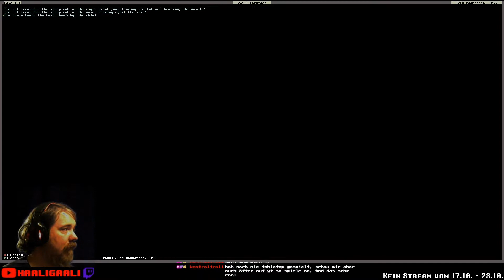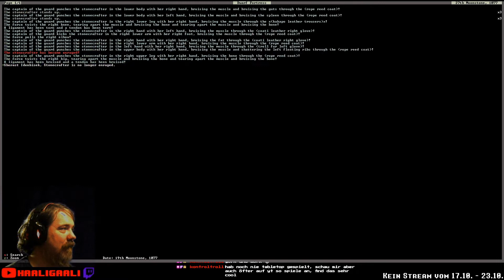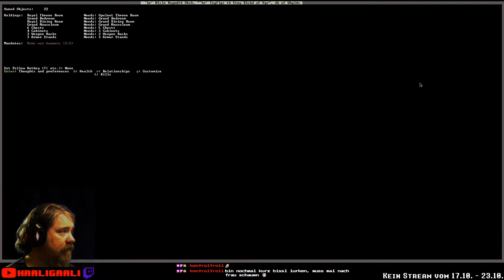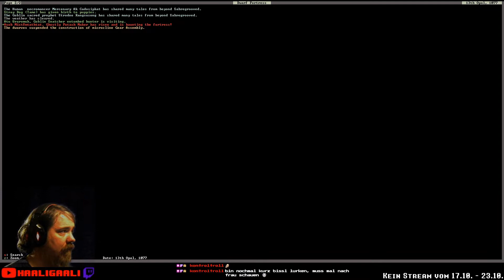Dwarf Fortress #191: Mal etwas Fantasy-Franchises | Staffel 6 [ger][HD]